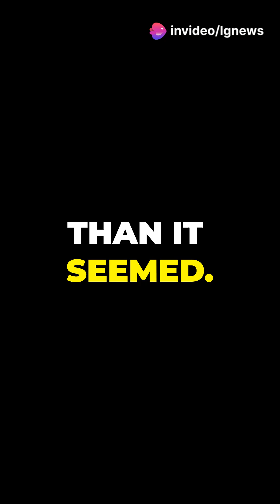Rock Used as Doorstop Worth $1 Million!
Doorstop or Treasure? The Incredible Story of a $1 Million Amber Nugget!

Imagine finding out that your humble doorstop is actually a 3.5-kilogram chunk of rumanite amber, valued at over $1 million!

This video takes you to the village of Colți in Romania, where an elderly woman unknowingly used one of the world’s largest intact amber nuggets to prop open her door for decades.

Learn how this 38–70-million-year-old amber fossil, famed for its deep reddish hues, went from a forgotten household item to a prized national treasure.

We’ll uncover the history of Romanian amber, its formation from ancient tree resin, and the scientific and cultural significance of this incredible find.

From a streambed in Romania to the Provincial Museum of Buzău, this is a story of unexpected discovery, natural wonder, and priceless heritage.

Could there be hidden treasures in your home?